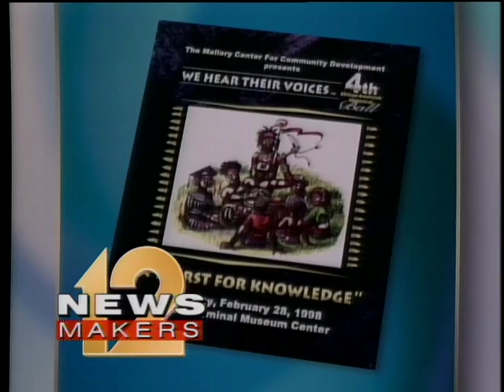Local12 Newsmakers: T. Yates, M. Hinton, K. Fangman, W. Mallory Sr. (February 22, 1998)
Police-Community Relations: Tyrone Yates, Cincinnati City Council; Dr. Milton Hinton, President, NAACP; Keith Fangman, President, FOP. African American History Ball: William Mallory, former Majority Leader of Ohio House.